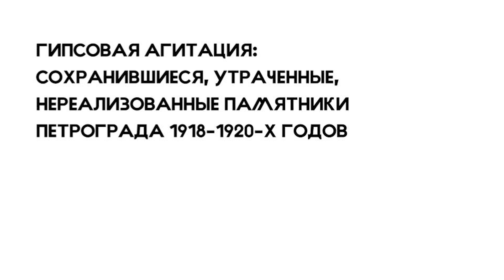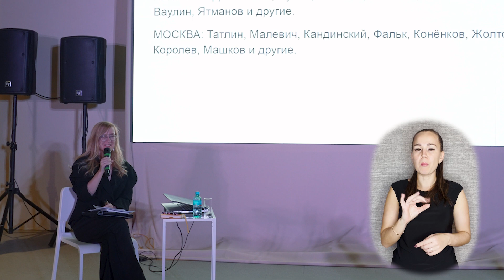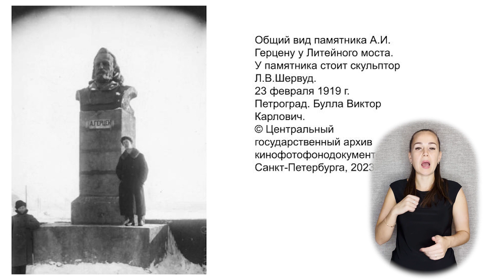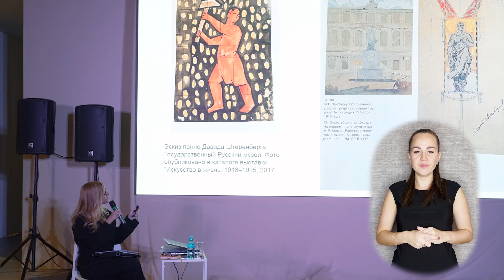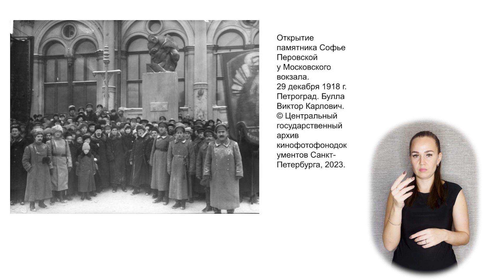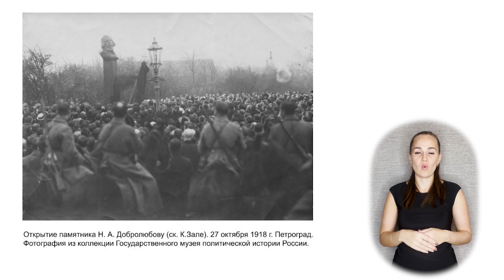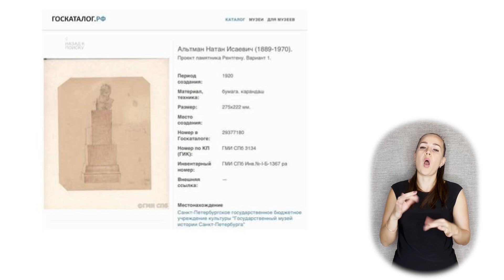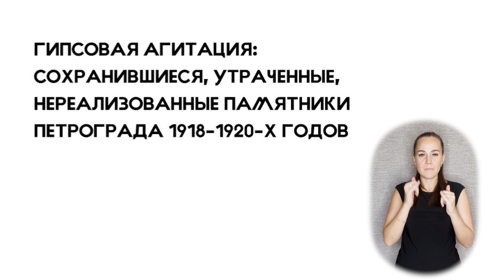​​Лекция Екатерины Карповой «Гипсовая агитация: памятники Петрограда 1918-1920-х годов»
Приглашаем посмотреть запись лекции «Гипсовая агитация: сохранившиеся, утраченные, нереализованные памятники Петрограда 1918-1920-х годов», в которой Екатерина Константиновна Карпова, старший научный сотрудник Государственного музея городской скульптуры (Санкт-Петербург), рассказывает о плане монументальной пропаганды в Петрограде в 20-е годы XX века.

В ходе лекции мы поговорили о моделях памятников, представленных на выставке «Сопряжение форм. Русская скульптура. XX век», и о других сохранившихся, нереализованных скульптурах 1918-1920 годов, которые были представлены на портике Манежа в рамках выставочного проекта.

Переводчик:
— Алина Манапова.

Наслаждайтесь просмотром!